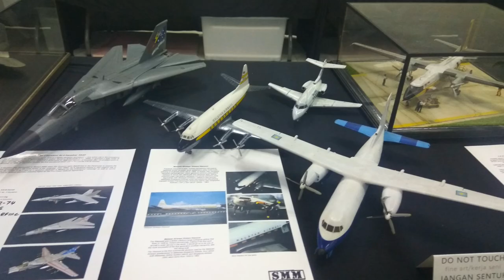Scale Art 2018 - Malaysia Part 1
ScaleART2018
Sep 15 - Sep 16

Venue: Viva Hime Shopping Central 2nd Floor

Event Organised by Scale Modellers Malaysia

Malaysia Scale Modelling Society.

We are not a hobby shop nor business entity, we are a modelling communit